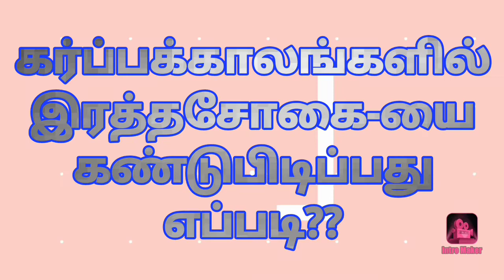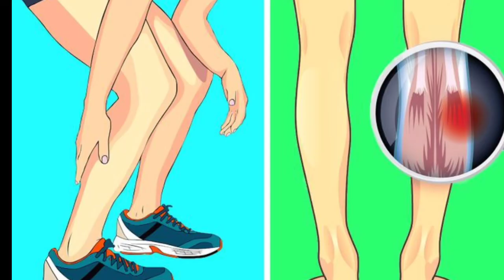கர்ப்பக்காலங்களில் இரத்தசோகை-யை கண்டுபிடிப்பது எப்படி?